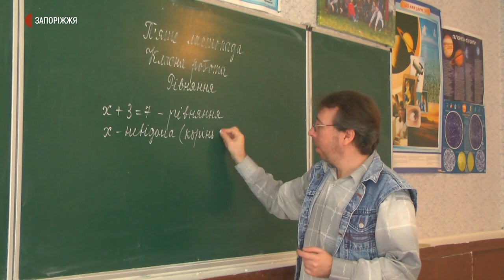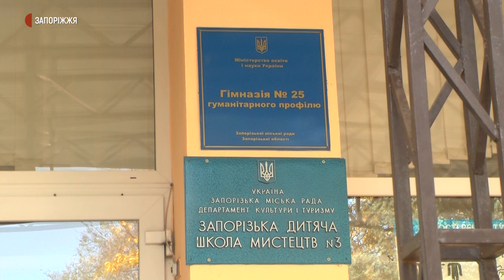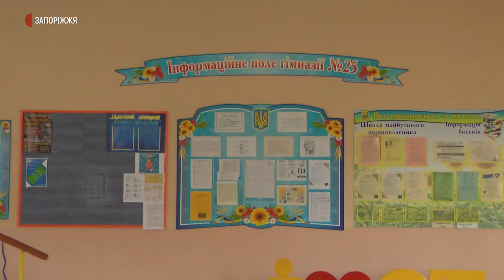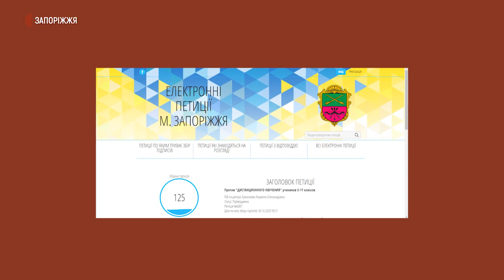Дистанційне навчання, гімназія №25 | Новини | 05.11.2020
Запорізькі учні  5-11 класів перейшли на дистанційне навчання з 2 листопада.  Про те, як організували онлайн-навчання у гімназії гуманітарного профілю № 25 - у матеріалі журналістів Суспільного.